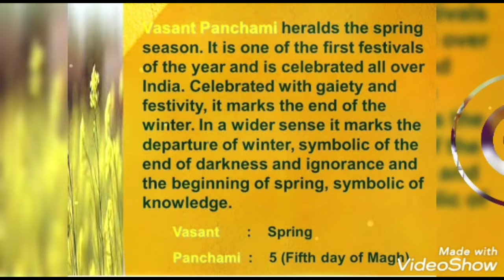Basant panchami 2021- basant panchami status - basant panchami status for whatsapp- 16 Feb basant